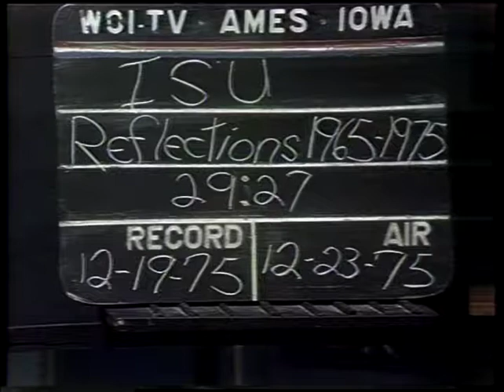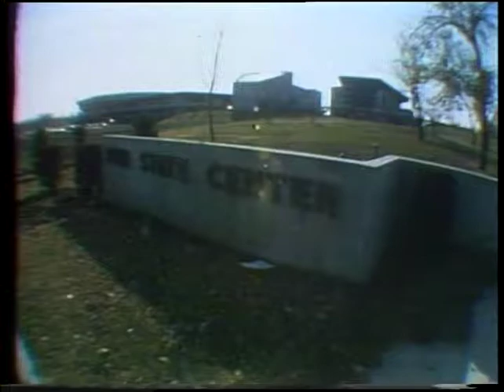Reflections of ISU with President Parks (AV12799)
WOI-TV: Reflections of ISU with President Parks 12/19/1975
Interview with President Parks about ISU
Original recording: U-Matic Tape